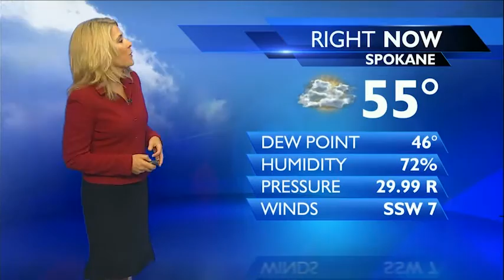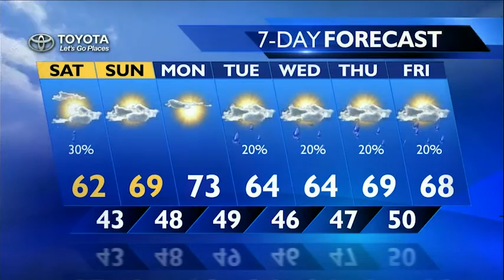Evening Forecast for Friday, June 10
KXLY 4 News Chief Meteorologist Kris Crocker has your evening forecast for Friday, June 10.